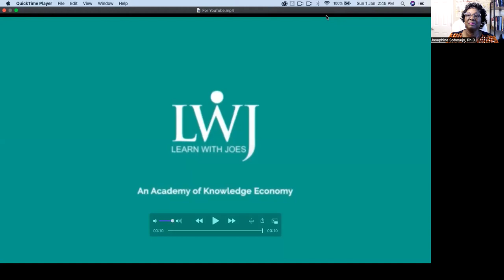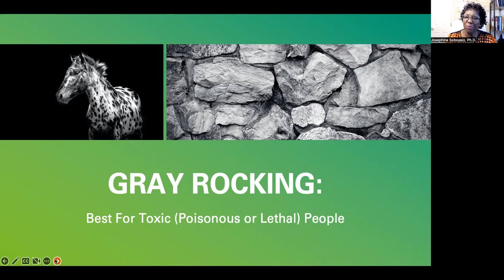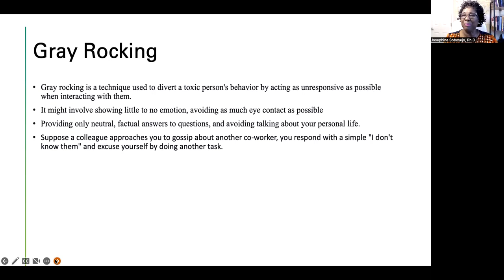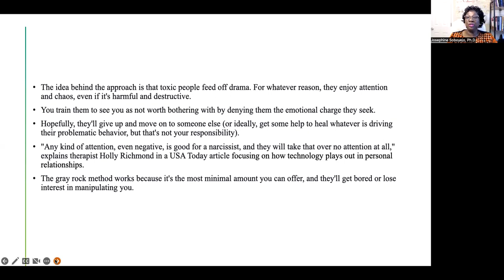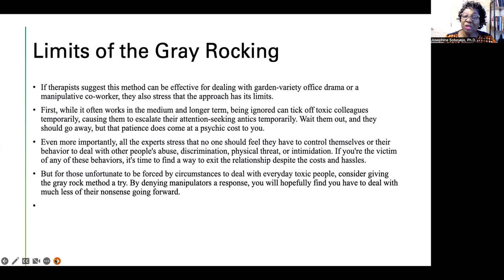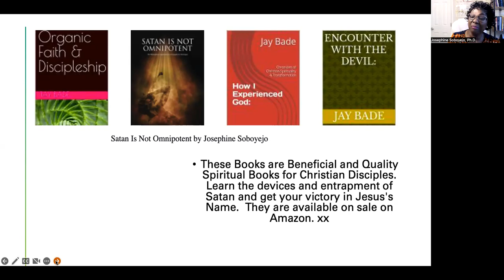Gray Rocking: Best for Toxic People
A Technique to divert a toxic (poisonous or lethal) person's behavior
Are you in Pain! My counseling method utilizes the scripture, the source of magnifying glass that acts as a guide by focusing the individual on Christ as the source of hope of healing. Do not remain to hurt, seek help and God would comfort you. I operate with a Quite Mouth and a Listening Ear.
Check out these published books: Satan Is Not Omnipotent, & Jay Bade Series: How I experienced God, Encounter with the Devil, & Organic Faith and Discipleship. These Books are Beneficial and Quality Spiritual Books for Christian Disciples. Learn the devices and entrapment of Satan and get your victory in Jesus's Name.  They are available on sale on Amazon